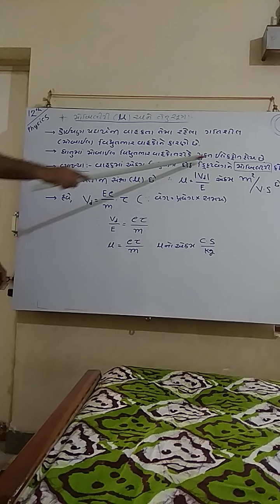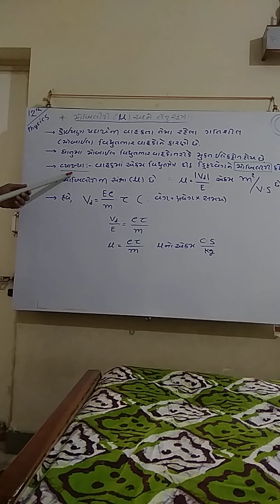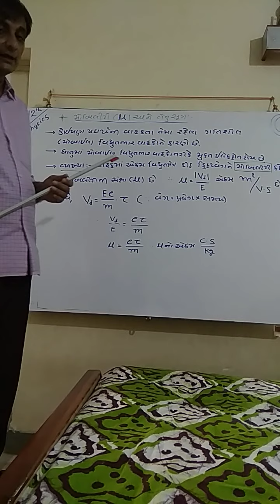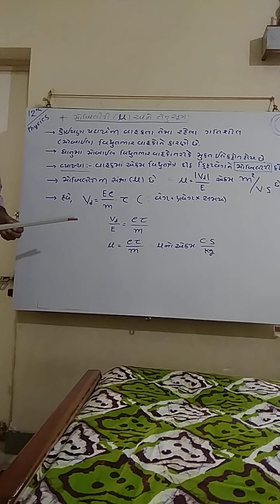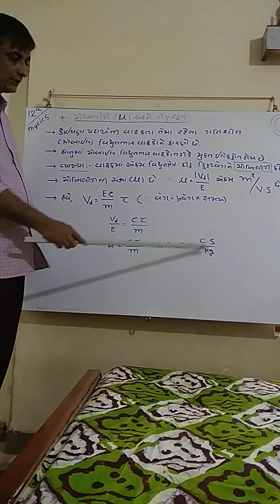ભૌતિક વિજ્ઞાન પ્રવાહ વિદ્યુત મોબિલીટી